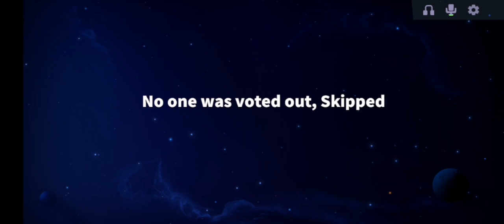22 January 2023